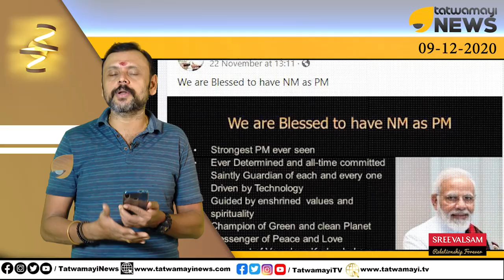നമ്മുടെ പ്രധാനമന്ത്രി ആരാണ്, എങ്ങനെയുള്ള ആളാണ്?ഡോ.അബ്ദുൾ സലാം പറയുന്നത് കേൾക്കൂ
നമ്മുടെ പ്രധാനമന്ത്രി ആരാണ്, എങ്ങനെയുള്ള ആളാണ്?